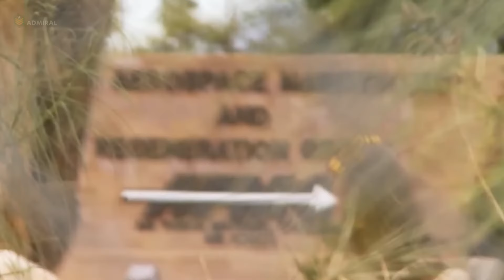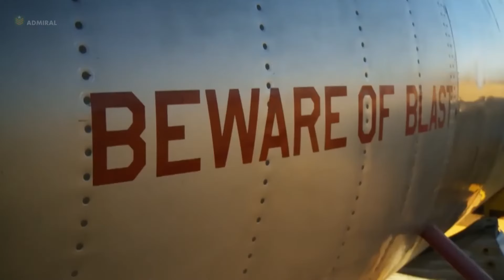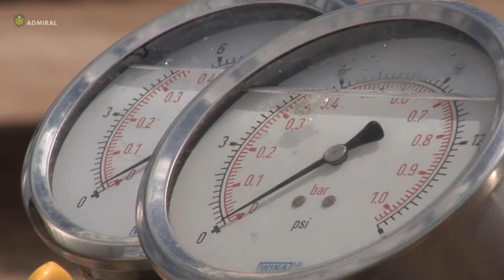بزرگترین قبرستان هواپیماهای جنگی جهان چرا به وجود آمد؟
نیروهای مسلح ایالات متحده بزرگترین ناوگان هواپیماهای جنگی در جهان را در اختیار دارند. هم اکنون حدود 14000 پرنده از هواپیماهای ترابری گرفته تا جنگنده ، تهاجمی و نیز تانکرهای سوخترسان و عملیات ویژه در این ناوگان در حال خدمتند.
وقتی یک هواپیما از رده خارج و زمین‌گیر می شود به خانه اخر خود در تاسیسات نگهداری هواپیما در صحرای توسان در آریزونا موسوم به بنیارد boneyard  یا قبرستان فرستاده می شود. بنیارد بخشی از یگان 309ام نگهداری و بازسازی در پایگاه هوایی دیویس-مانتن است،  تمام نیروهای نظامی امریکا مانند نیروی هوایی، نیروی دریایی، ناسا و سایرین، هواگردهای از کار افتاده خود را برای جداسازی قطعات به اینجا می فرستند.
با اعلام رسمی اتمام دوره خدمت یک هواپیما، مراسم بازنشستگی برای ان برگزار می شود. این رویداد به طور سنتی در باند فرودگاه یا پایگاه هوایی که آخرین محل خدمت هواپیما بوده، برگزار می شود. در این مراسم، هواپیماهای دیگر آن پایگاه، به همراه خدمه هوایی و پرسنل نگهداری در دو طرف باند برای ادای احترام صف کشیده و هواپیما اخرین رژه خود را انجام می دهد.
هواپیماهای بزرگ همچونB-52   می توانند تا 300 ساعت زمان برای اب بندی نیاز داشته باشند. البته بنیارد بیش از یک انبار قطعات و ضایعات است چون هر از گاهی هم از ان به عنوان مرکز آموزشی استفاده می شود.
در بنیارد، انواع مختلفی از هواپیما از مدل های جدید گرفته تا نمونه های قدیمی برخی از هواپیماهای مشهور وجود دارد. تعدادی از هواپیماهای معروف که در بنیارد نگهداری می شوند عبارتند از b-17، b-24 و b-25.  همچنین چهار فروند از آخرین باقیمانده های بمب افکن  B-36 ، در کنار آخرین b-29 ها که بمب های اتمی جنگ دوم جهانی را رها کردند در اینجا حضور دارند،  از مجموعه هواپیماهای قدیمی در دیویس-مانتن ، بوئینگ b-52a  قدیمی ترین هواپیمای موجود است.
تمام سفینه های فضایی اولیه مثل مدلهای جمینای، مرکوری و اپولو که نیل آرمسترانگ را به کره ماه فرستاد هم در اینجا نگهداری می شوند.
یکی دیگر از نکات قابل توجه در مورد بنیارد،  برگزاری رویداد سالیانه ای به نام میرات پرواز دیویس-مانتن است که از سال 1997 برای بزرگداشت 50 سالگی تاسیس نیروی هوایی ایالات متحده برگزار می شود
به عنوان نمونه هواپیما a10 برای پرواز در سرعت های پایه طراحی شده، در حالی که هواپیماهای مدل بالاتر مثل f35 یا f16 در سرعت های بالا پایدار هستند. بنابراین انها تلاش می کنند تا کم کردن سرعت، در کنار هواپیماهایی از دوره های جنگ جهانی دوم، جنگ کره و یا جنگ ویتنام پرواز کنند.
هواپیماهای شرکت کننده در این مراسم هر سال متفاوت هستند، هواپیماهایی مثل f68 سیبر، p38 لایتنینگ و p51 مستانگ در کنار دیگر هواپیما ها. هرچند F-35  و F-22 پای ثابت هر ساله این مراسم هستند.